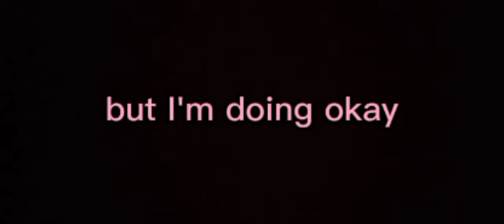this is me venting